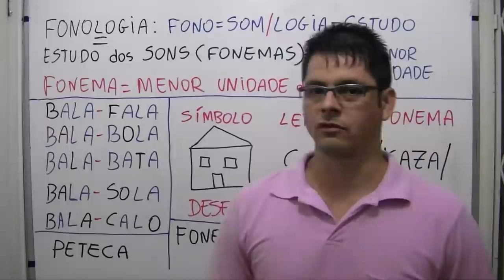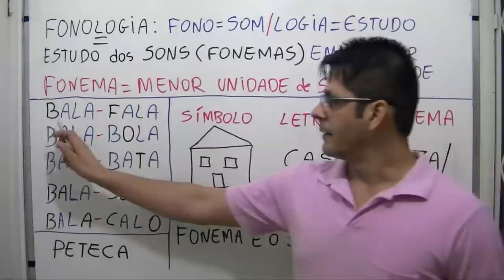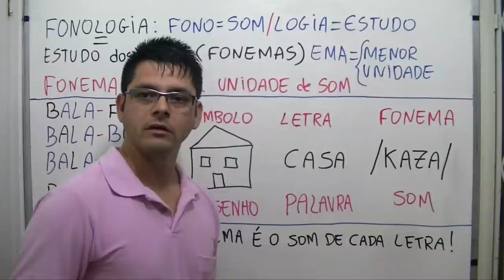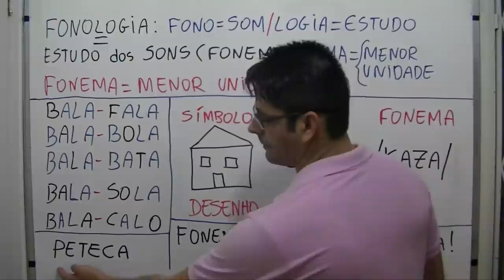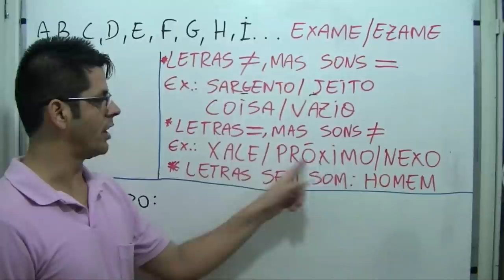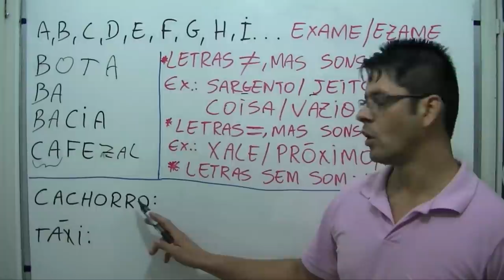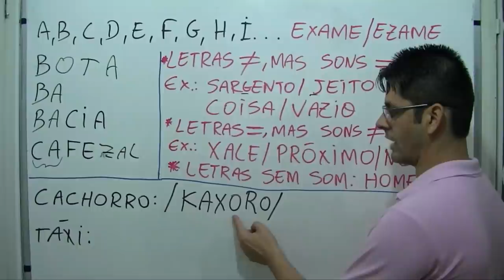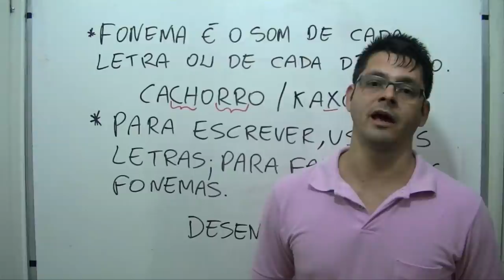Fonologia - Aula 1 - O que é fonema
Aprenda conceitos básicos sobre fonemas, pois são eles que vão te fazer aprender os conceitos mais complexos futuramente.